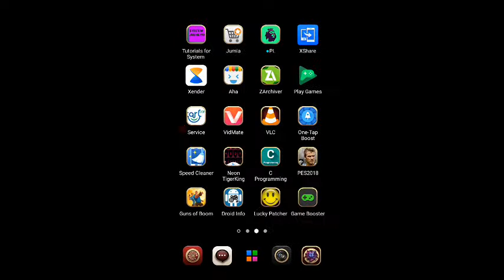Guns of boom gameplay #01